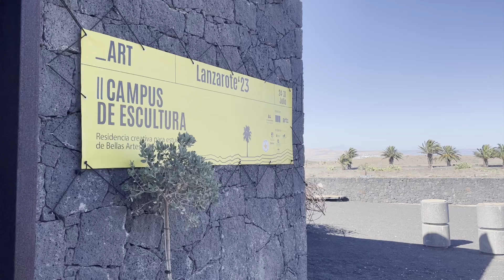Troncos, piteras y palmeras // Periodismo ULL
El II Campus de Escultura, Arte y Naturaleza concluye hoy domingo, 30 de julio. El evento concebido por la Fundación Curbelo Santana y José Luis Zurita, profesor de Periodismo de la ULL, se concreta en la escultura final: una pieza que muestra las diferentes perspectivas del alquiler en Lanzarote.